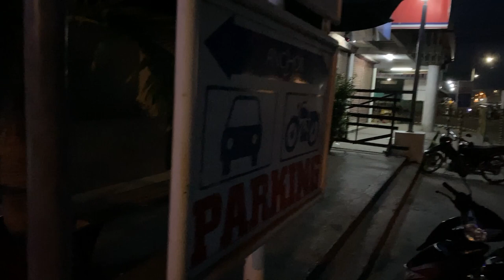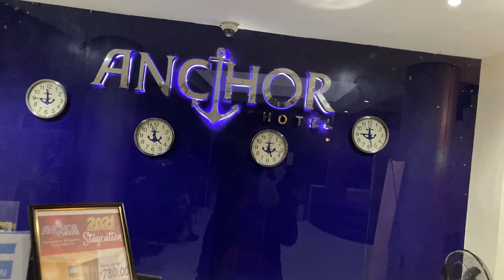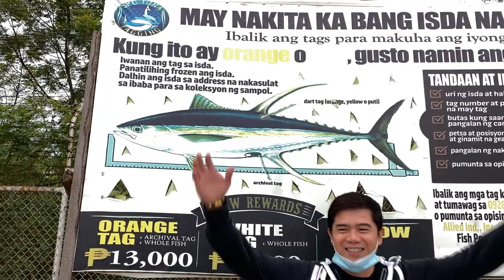Gen San Fish Port Tour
GenSan Fish Port Tour, Team Benjong, March 28, 2021.

Wow!  So much fish diversity!!!  From Bariles (Yellowfin Tuna), Malasugui (Blue Marlin), Solinao (Rainbow Runner), Pompano,  Mahi-Mahi  (Dolphinfish), Balo (Needlefish), Bilong-bilong (Moonfish) to name just a few...  It was a de javu review of my Ichthyology (study of fishes) class in college.

Had a blast!  No wonder Gen San is the Tuna/fish capital of the Philippines!!!